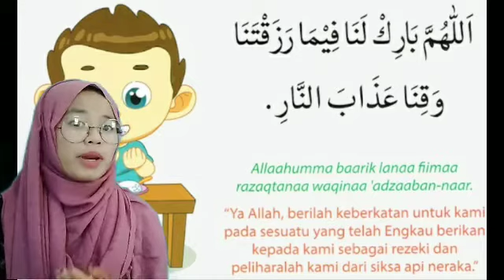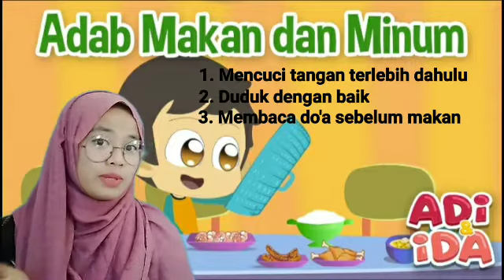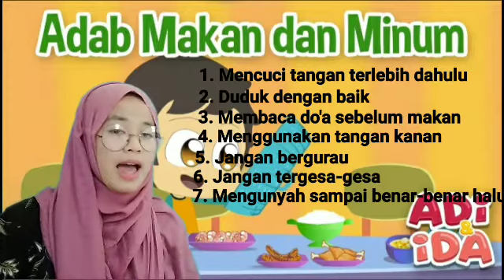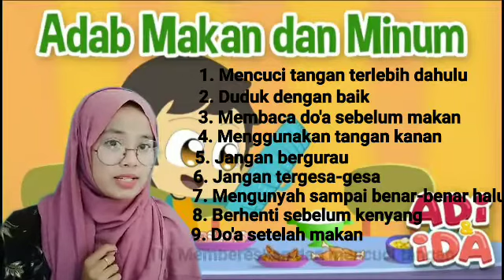Do'a sebelum dan sesudah makan (Kelas 2)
Berdo'a sebelum dan sesudah makan merupakan salah satu perilaku terpuji yang selalu dilakukan oleh umat muslim, dengan tujuan semoga Allah selalu memberikan keberkahan dalam setiap tetes minuman dan makanan yang kita makan, sehingga makanan dan minuman yang kita makan menjadi nutrisi yang bagus buat badan, dan menjadi makanan yang sehat, berkah, membuat fikiran menjadi bersih dan cerdas👆
Berikut bisa disimak video nya 🤗